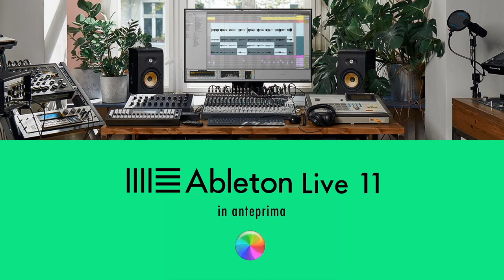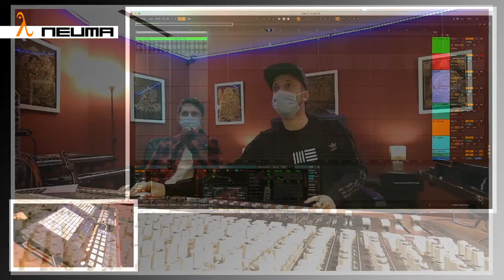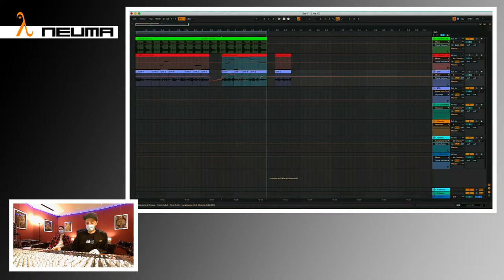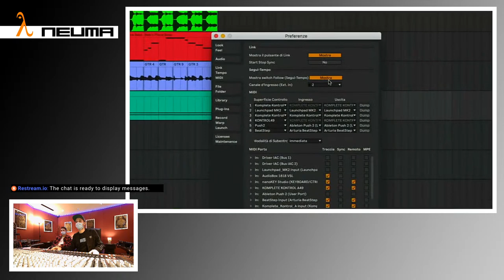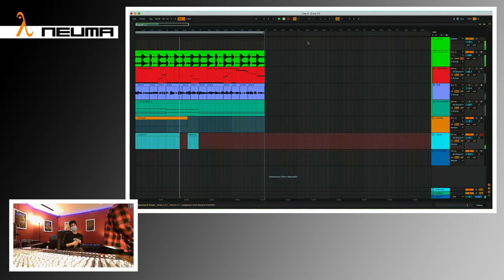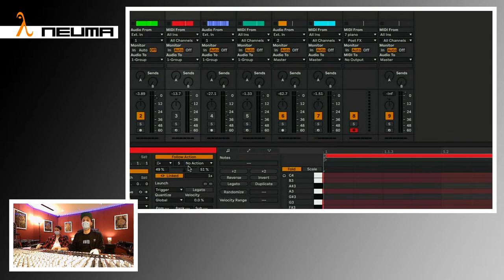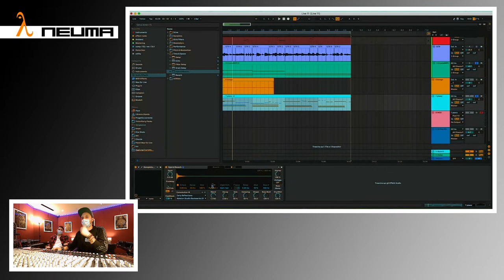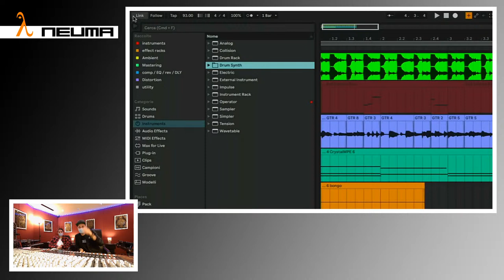Ableton Live 11 - Presentazione in anteprima / Q&A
Ableton User Group Reggio Emilia